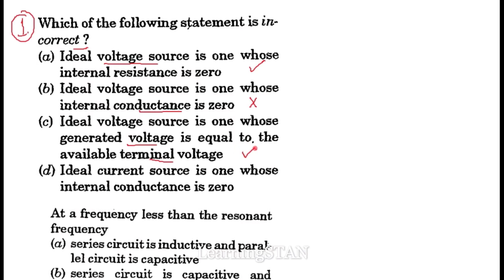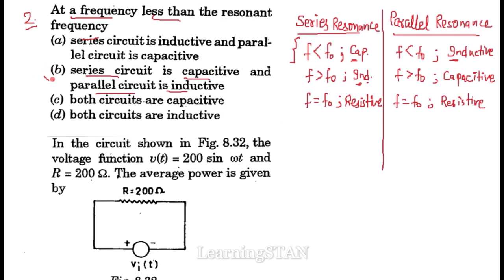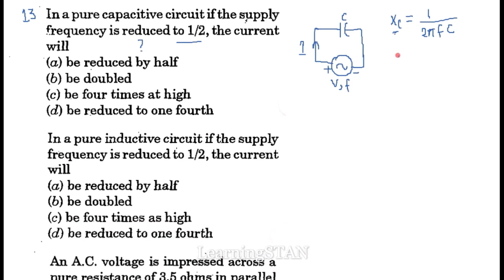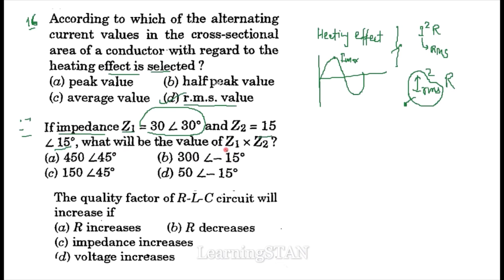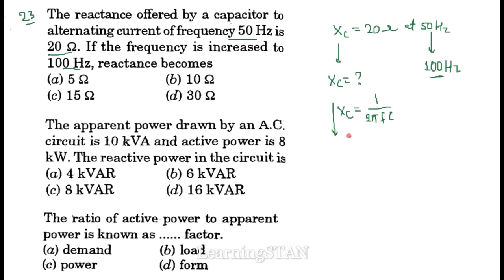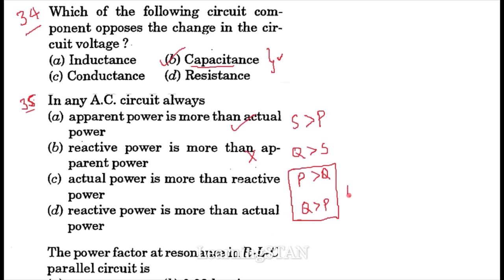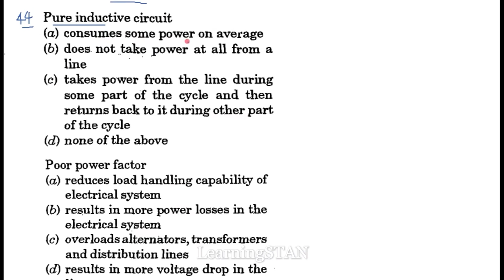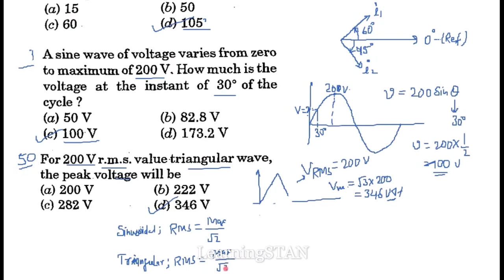A.C fundamentals & Circuit Theory || Discussion of important 50 Questions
Objective Questions of A.C fundamentals & Circuit Theory.
Useful for All JE level exams..
SSC-JE, UPPCL-JE, PSPCL-JE.. and Other state JE